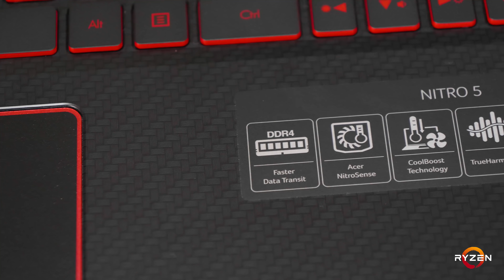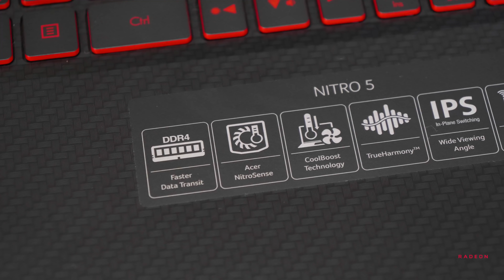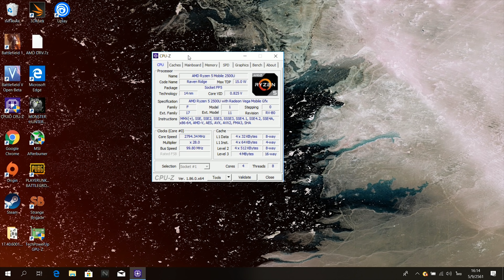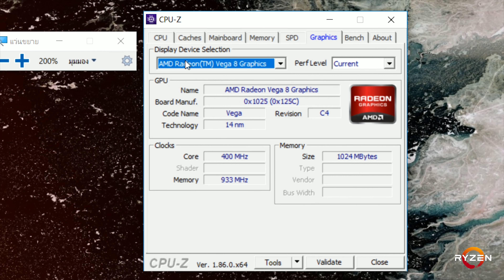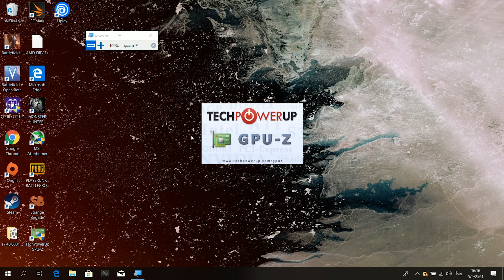รีวิว Acer Nitro 5 Carbon ขุมพลัง Ryzen 5 2500U & RX560X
อีกหนึ่งโน๊ทบุค คุ้มค่า ทรงพลังจากทาง Acer ในเวอร์ชัน AMD

ขอขอบคุณ Acer, AMD